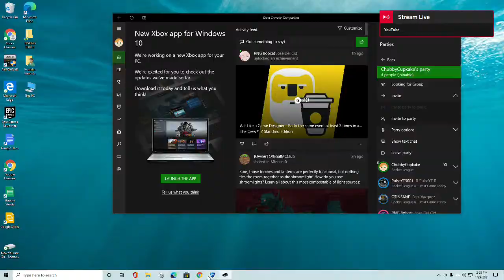Live 1/29/2021 2:27 PM